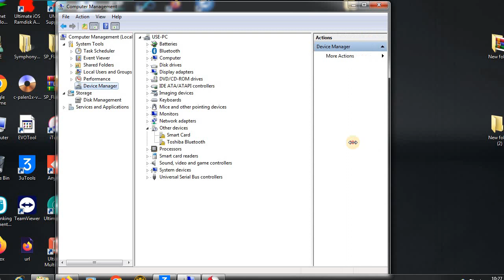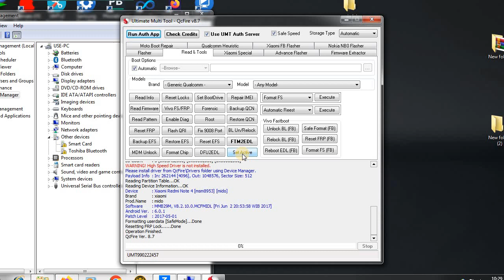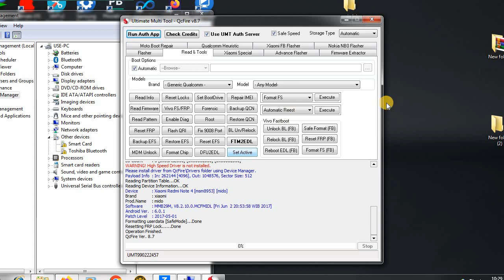Mi Redmi note 4 umt pin ar frp hard reset not working